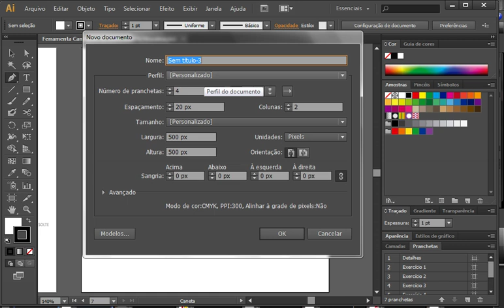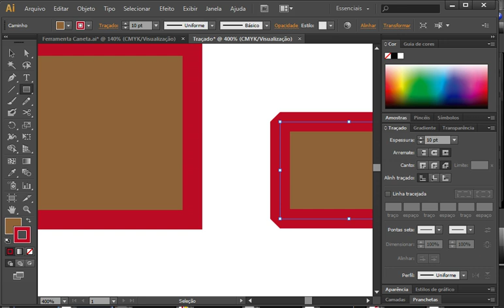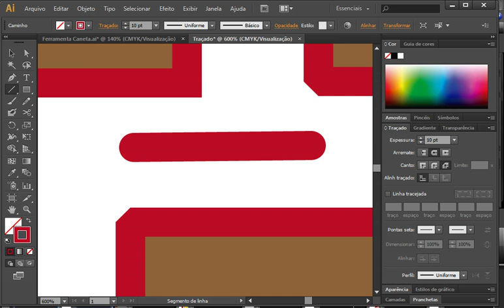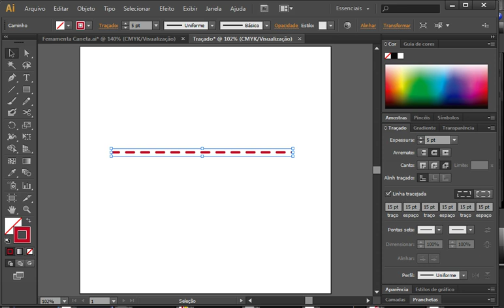Curso de Ilustrator CS6 - Aula 16 Traçado e Contorno